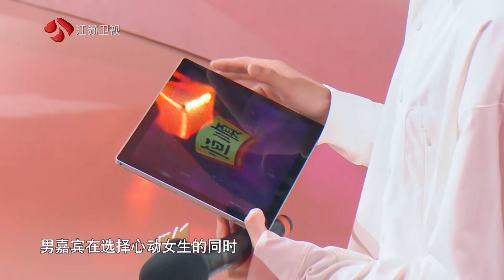非诚勿扰 有个这样的男朋友，谁还会和他生气呢？ 20231021